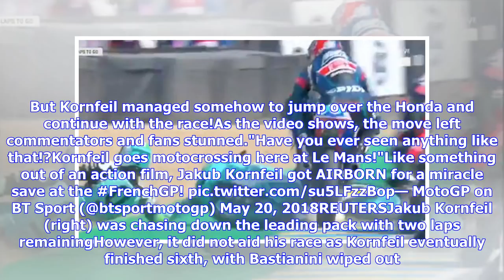Watch the spectacular Moto3 video of France as Jakub Kornfeil JUMPS on a crashed bicycle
TWITTERJakub Kornfeil jumps a bike in Moto3Czech rider Kornfeil was racing for him KTM team in the fifth race of the season on Sunday. The 25-year-old was fifth with just two laps remaining when Italian Enea Bastianini fell in front of him on a corner. Kornfeil had barely a second to react and looked set to lough straight into Bastianini’s upturned bike. But Kornfeil managed somehow to jump over the Honda and continue with the race!As the video shows, the move left commentators and fans stunned.